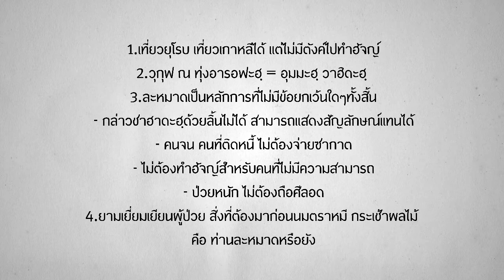57 10 18 จือราเมาะฮฺ 07 B1